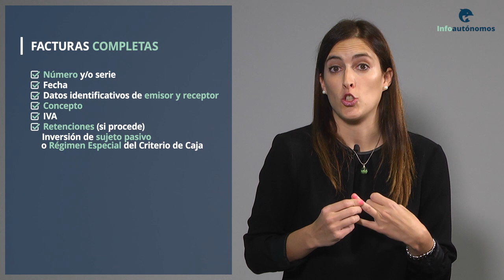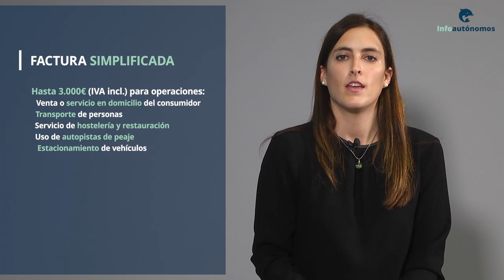La importancia de llevar la contabilidad al día | El foco de Infoautónomos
Hay tres tipos de facturas: simples, completas y rectificativas. Debes conocer las características de cada una para saber cómo y cuándo usarlas y llevar al día una correcta contabilidad de tu negocio. En el siguiente vídeo te lo explicamos todo ¡no pierdas detalle!

Marcas de tiempo:
0:00 Intro
0:23 Importancia de una buena gestión de facturas
0:34 Deducir Facturas
0:45 Obligación de emitir y recibir facturas
1:05 Requisitos facturas completas
1:47 Facturas no deducibles
1:57 Emitir facturas simplificadas
2:36 Factura rectificativa
3:06 Outro